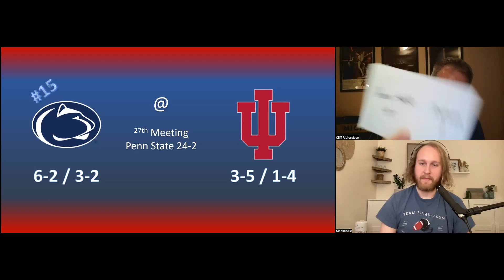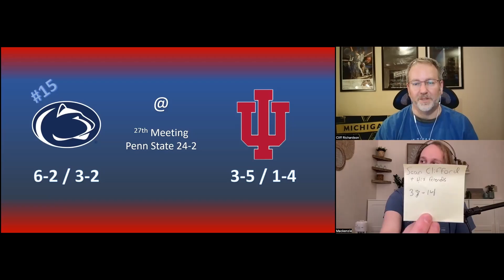#15 Penn State v Indiana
pennstatenittanylions suffered a set back against Ohio State despite playing very well. Still, they have a great shot at a bowl game but first they must get back on track. Can they do it against indianahoosiers?